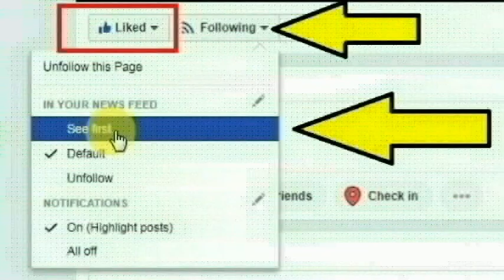தப்ப நடந்துக்கிட்ட முன்னணி இயக்குனரை மாட்டிவிட்ட சீரியல் நடிகை| actress archana harish